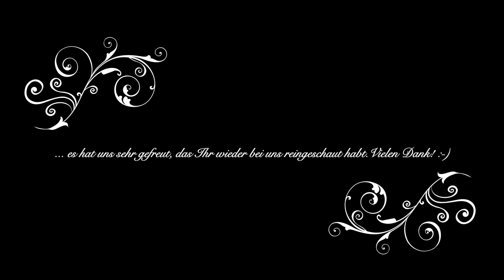Winterspaziergang im Schnee mit Sarah u Headmax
Ein schöner Winterspaziergang mit Sarah u. Headmax.

LG
Jörg, Sarah u. Headmax